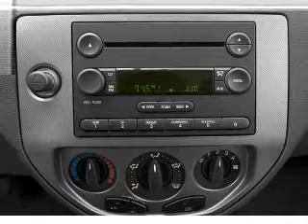2007 Ford Focus - Orlando FL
Year: 2007
Make: Ford
Model: Focus
Trim: S
Engine: 2.0 liter inline 4 cylinder 16 valve
Transmission: 4-Speed Automatic
Color: Beige
Mileage: 80779
Address:
9001 E Colonial Dr